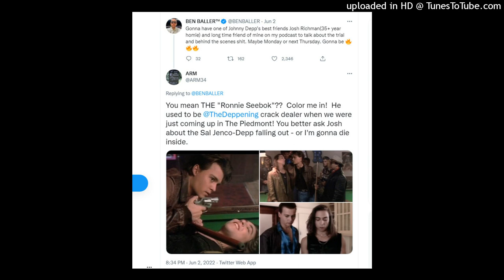Josh Richman Spills His Depp Trial Intel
Actor-Director, Josh Richman (21 JUMPSTREET, GUN N ROSES), a 35 year friend of Johnny Depp, spills his insider intel about the trial's behind-the-scenes details from the front-lines of Fairfax, VA.

As heard on the BEN BALLER SHOW.  And Ben actually asks my Sal Jenco ("Blowfish" from 21 JS, DONNIE BRASCO) to Josh Richman off my tweet in the video.

You can check out THE BEN BALLER PODCAST right here...